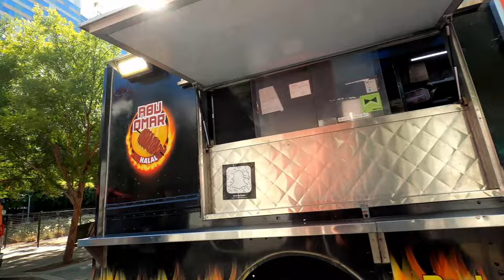Sage and the Boss at Anime Matsuri 2023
Hey guys, here at Anime Matsuri with HSB, Sage_THE_Sage, and Yakuza Boss. It was a blast being here for this event. We hope to see you out there with us.